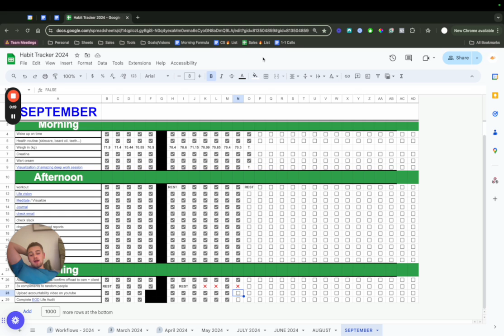15th sept accountability